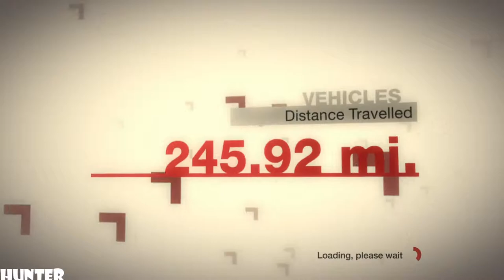McRae DiRT Gameplay PART53-ALPINESTARS PIKES -P.T.2 (PS3) 1080p60FPS)